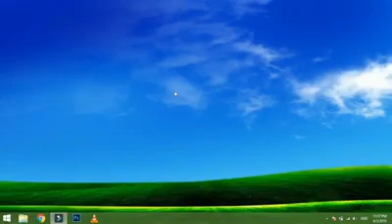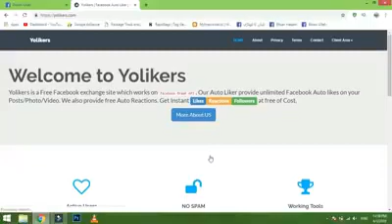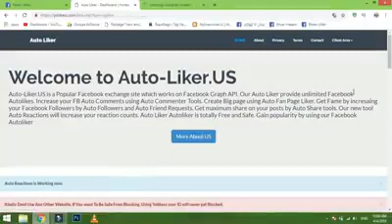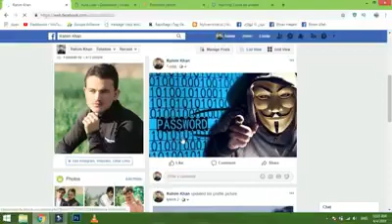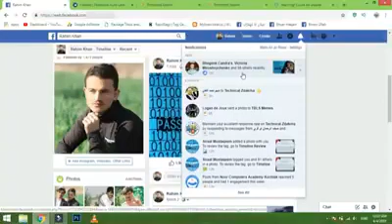Best AutoLiker For Fb | One Click 150 Likes | فیسبوک لایکر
Salamona Malgaro khudi de wakrhe se tol ba rogh aw jorh yast dostano pa dagha video ke ba za taso ta dar washayama se taso sanga kawlai she